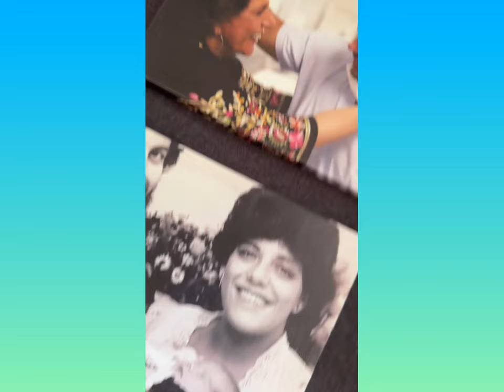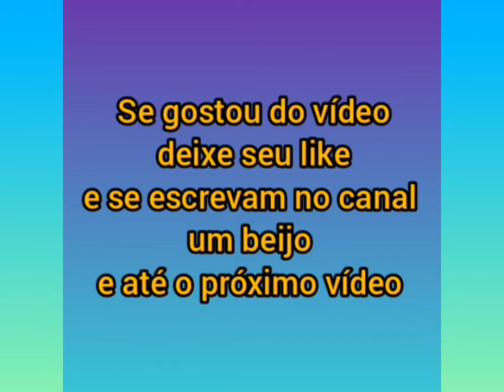Zoe Sato e o papai Duda Nagle fazendo panquecas de Banana